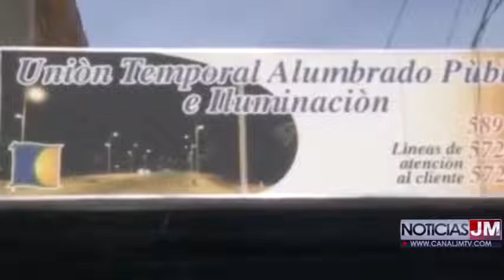LUIS QUINTERO MANIFESTÓ QUE ES PREMATURO DECIR QUE AFINIA SERÍA EL OPERADOR DE ALUMBRADO PUBLICO